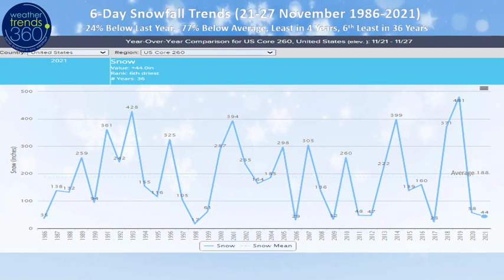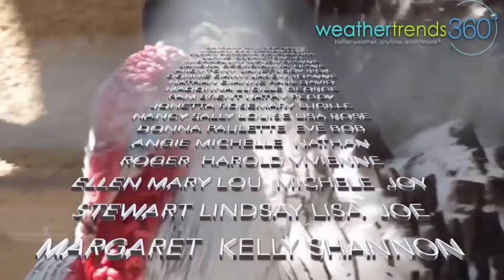Captain's Log 21 November '21 Happy Thanksgiving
Happy Sunday! :)

It was a busy week on the media front for weathertrends360 with a supply chain story on FOX WEATHER, feature on RCN TV Community spotlight and an NPR radio segment.

The World recap for last week (14-20 November) shows the U.S. trending -2.2F cooler than last year, 17th warmest of the past 36 years with slightly above average national temperatures.  The bright spot for seasonal sales was clearly the Eastern half of the country.  Rainfall was 12% wetter nationally, but still very dry trending 4th driest of the past 36 years which is a plus for holiday shopping store traffic.  Snowfall was 69% more than a year ago but still 10th least of the past 36 years, so not too bad on that front as well.

Around the world, Canada was the warmest in 12 years while down under in Australia it was the coldest late Spring week in 22 years.

The Pacific Ocean has turned very cold with La Nina still expected to be a strong event by middle Winter and then slowly weakening but lingering well into early Summer 2022.  The other large scale Pacific Ocean cycle is the Pacific Decadal Oscillation (PDO) cycle that is near historic cold for this time of year trending the coldest in 66 year and 2nd coldest in 125 years.  These are teaming up to have a significant influence on our Winter and Spring ahead!

This Week (21-27 November) shows a moderating trend with the U.S. trending 2.9F colder than last year and 18th warmest of the past 36 years for the U.S. overall, near average.  The favorable spots for Fall seasonal merchandise sales would be in the Eastern half of the country where it's still quite a bit colder than last year.  Rainfall is down 52% vs last year, driest in 4 years and 5th driest in 36 years with well below average precipitation.  This is a very favorable trend for strong store traffic for the kick off of the 2021 holiday shopping season!  Snowfall also 24% less than last year, least in 4 years and 6th least in 36 years, so not a lot of weather to impede shoppers or travelers!

The 6-day snowfall outlook shows some light snow, but again well below average for this time of year.

Next Week (28 Nov - 4 Dec) shows a big warm up expanding across the country with slightly below average temperatures limited to New England.  This is an unfavorable week for cold seasonal merchandise sales but certainly a benefit to outdoor holiday decor categories and overall store traffic.  Rainfall 24% less than a year ago, 17th driest in 36 years with near average rainfall.  Snowfall again way down, trending 84% less than last year and #1 least snow in over 36 years.

The 2-week World trends show a general warming trend across the U.S. but much colder in Alaska, Western Europe, Australia and South Africa.

From our family to yours we hope you have a wonderful Thanksgiving!